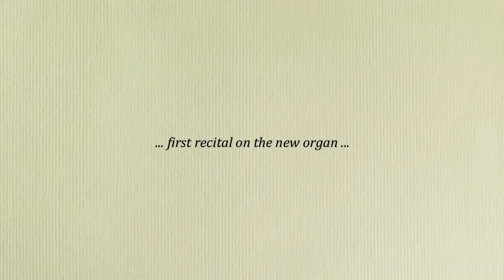Giovanni Morandi - Offertorio in c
Giovanni Morandi - Offertorio in c-Moll
Maestoso
Wolfgang Riegler-Sontacchi live im Einweihungskonzert der neuen Orgel von Wolfsberg im Schwarzautal (Orglarska delavnica)